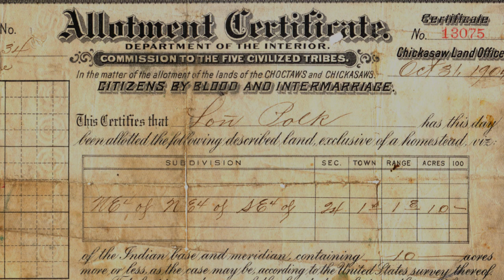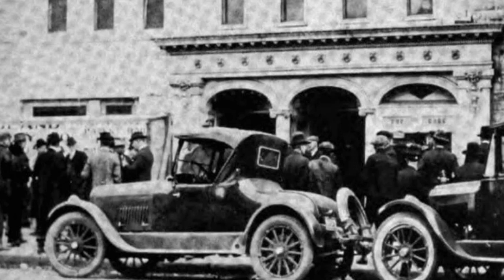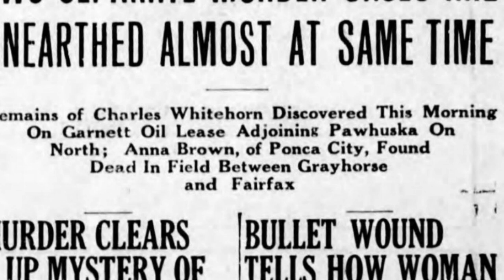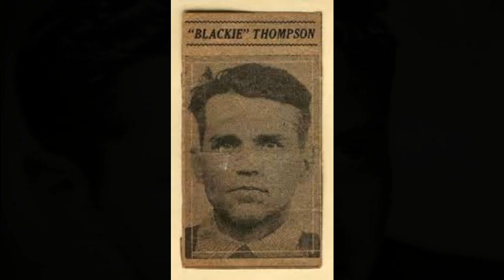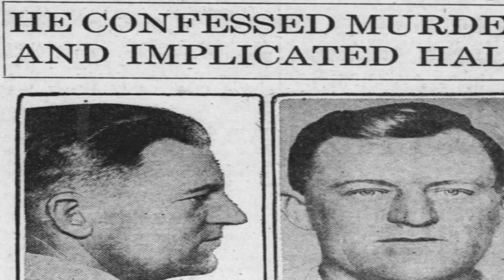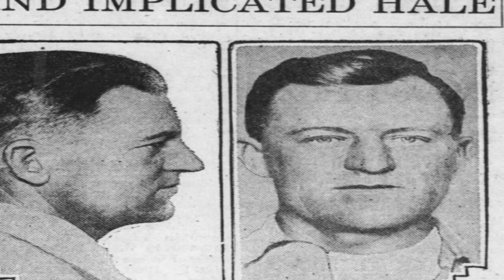How Oil Became Their Death Sentence: The Osage Indian Murders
In the early 1920s, eighteen Osage and three non-natives in Osage County were reported murdered within a short period of time. Colorado newspapers reported the murders as the "Reign of Terror" on the Osage reservation. Some murders seemed associated with several members of one family.